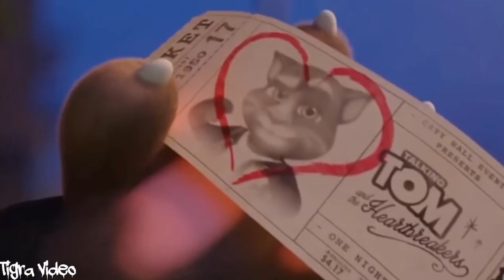5ivesta family- я буду«2018»«Tom and Angela»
Orginali daina :
5ivesta family- я буду